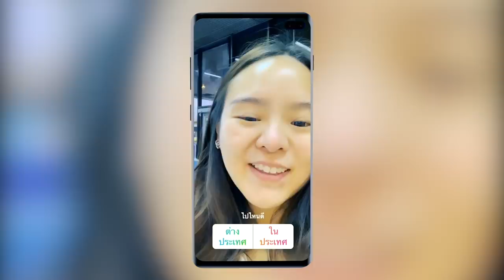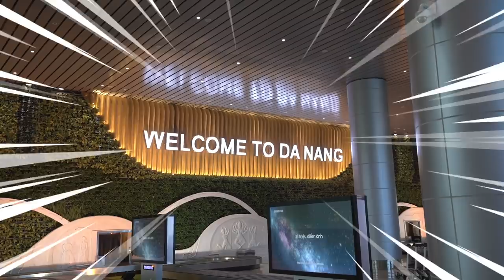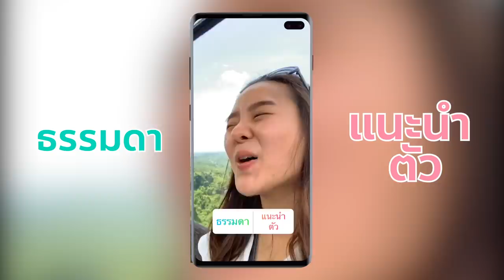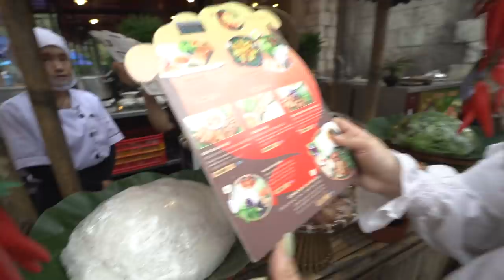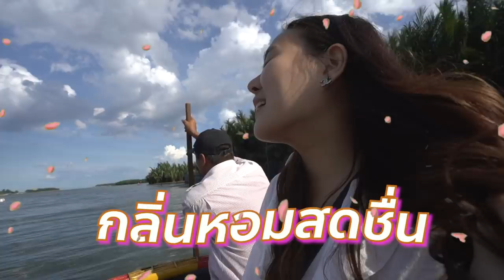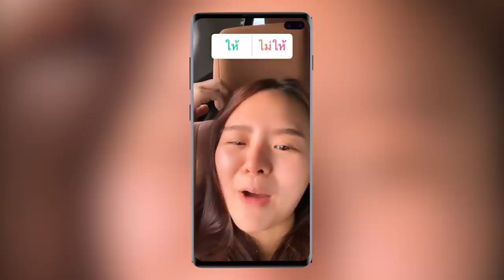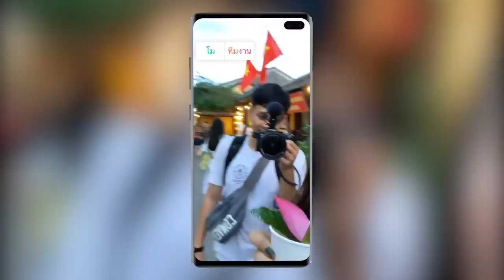ใช้ชีวิตตามคนดู!! โดนสั่งออกนอกประเทศ 24 ชั่วโมง!!!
มาแล้วจ้าาา ใช้ชีวิตตามคนดู!!
ช่วงนี้โมเดินทางไปที่ต่างๆและทำกิจกรรมเยอะมากๆ และทุกครั้งต้องมีการวางแผนอยู่เสมอ เพื่อให้ทุกอย่างมีอุปสรรคน้อยที่สุด แต่การเดินทางครั้งนี้โมให้เหล่าแฟนคลับในอินสตาแกรม โหวตทุกการเดินทาง ทุกกิจกรรม วันนี้โมจะเจอที่เหตุการณ์ที่คาดการณ์ไม่ได้อะไรบ้าง ไปดูกันเลยค่า :)

และครั้งนี้ก่อนที่โมจะไม่ได้ควบคุมชีวิตตัวเอง โมได้เตรียมตัวให้พร้อมรับมือทุกสถานการณ์ โมเลือกใช้ Sunsilk เพื่อเพิ่มความมั่นใจไม่หวั่นทุกสถานการณ์